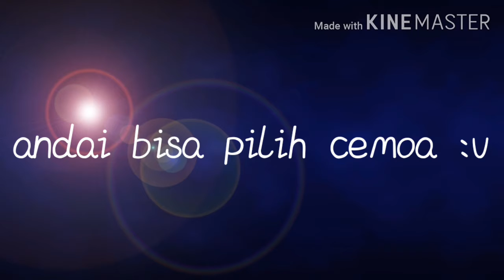pyemenang kontes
•PERINGATAN•
~ Gak boleh minta barang berharga dari roblox :v ( saia misquin weee :v )
~ Jan yg nyiksa nyiksa banget :v
~ Apa lagi yak :v
~ Ahh saia boleh nolak yak kalo privasi :v

hadiah :
juara 1 : 5 permintaan

juara 2 : 4 permintaan

juara 3 : 3 permintaan

yg kalah : aku subs

kenapa permintaan semua karena males nulis

awokawokawokaowkowkawokawokawok :v